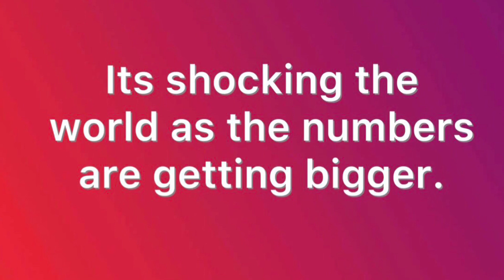Hello, Love, Goodbye...Top grosser pinoy film of all time!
Hello, Love, Goodbye.. the latest film of rival stars Kathryn Bernardo from ABS CBN and Alden Richards from GMA has grossed 319.4M in 7 days and counting.

hello love goodbye, kathryn bernardo, abs-cbn philippines, star cinema, abs-cbn star cinema, abs-cbn entertainment, hello love goodbye movie, alden richards hello love goodbye, hello love goodbye official trailer